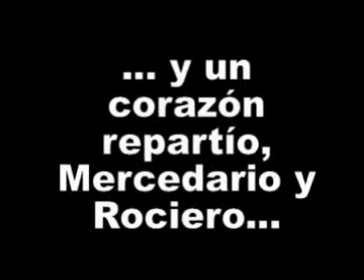Mercedario y Rociero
Fotomontaje de la Hdad. de Ntra. Sra. de las Mercedes y de la Hdad. de Ntra. Sra. del Rocío de Mairena del Aljarafe. Canta el Coro de la Hdad. del Rocío en la Novena en Honor de Nuestra Madre y Señora de las Mercedes, Redentora de Cautivos.